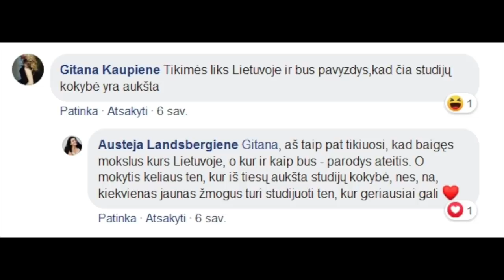B&R S02E02 20190916 Landsbergio sūnus neina į Kariuomenę | Karas dėl atminties lentų | IŠTRAUKA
PILNO EPIZODO
TEMOS:

Landsbergio sūnus neina į Kariuomenę
Karas dėl atminties lentų  00:16:00
Dainininkas Baumila sužino apie kagėbistą Baumilą 00:21:33
Ką Trumpas parodė Iranui? 00:32:16
CŽA agentas Maskvoje 00:35:52
Nausėda yra baisus nacionalistas 00:46:42

Nuoroda į Audriaus Bačiulio straipsnį Veide apie aristokratų priedermę atlikti tarnybą kariuomenėje